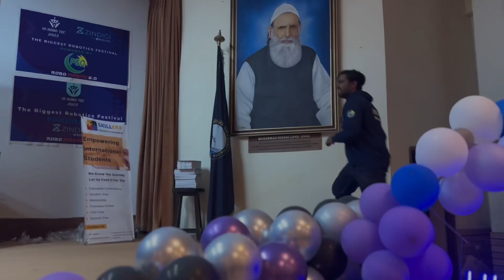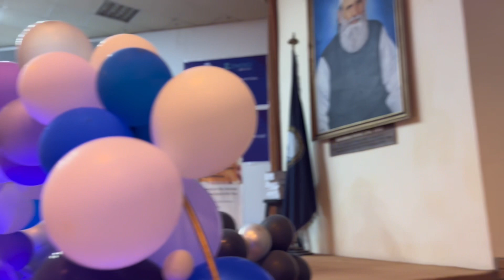Hi Robo Tec Festival 6.0 Day 03 Highlights | 2023 Robo Wars,Closing Ceremony, and Award Distribution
Join me as I recap the thrilling events of Day 03 at Hi Robo Tec Festival 6.0, featuring intense Robo Wars battles and the grand closing ceremony. Experience the excitement as participants receive well-deserved certificates and shields. Don't miss the action-packed moments from this incredible celebration of technology and robotics!